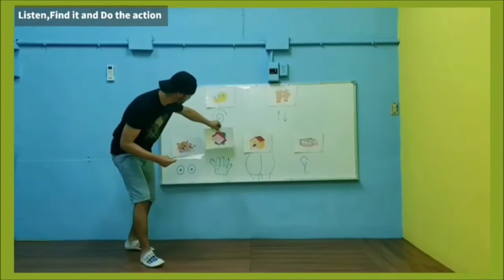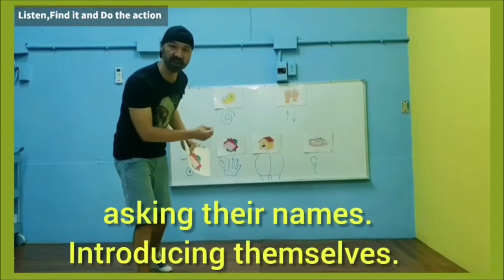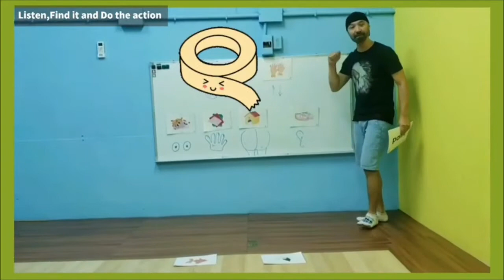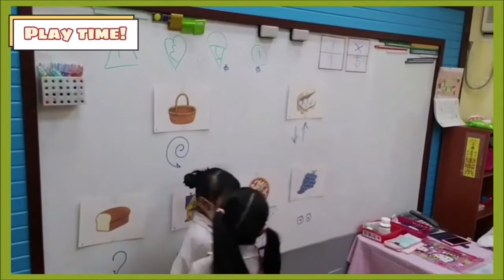ESL Fun Game Listen, Find it, and do the Action for kindergarten and primary school students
This is a game that your kids will not only love but learn English faster while having a good time.